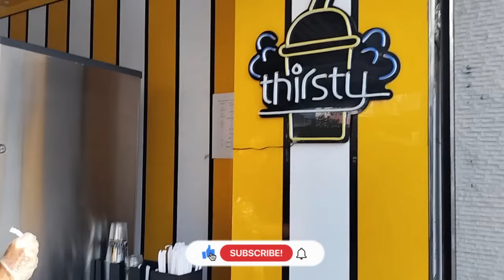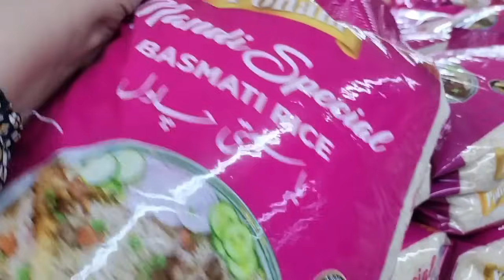Itna galat decision tha Humara 😥 Blunder ho gaya humare saath